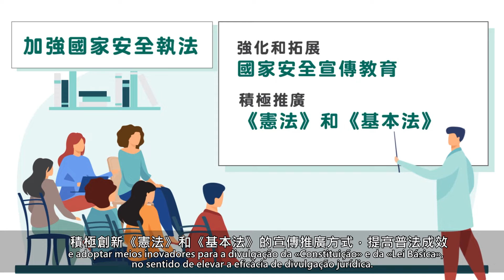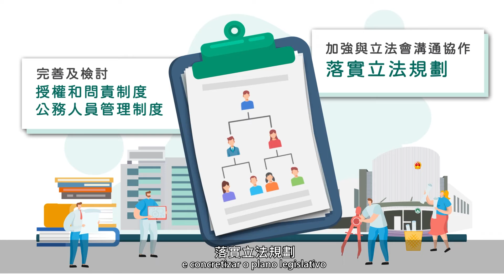【澳門特區政府】2022年財政年度施政報告宣傳片 - 切實維護國家安全 建設智慧宜居城市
切實維護國家安全 建設智慧宜居城市
Defesa da segurança do Estado e construção de uma cidade inteligente com condições ideais de habitabilidade